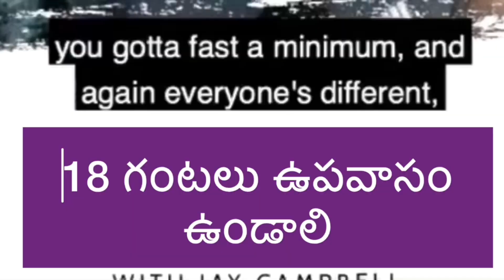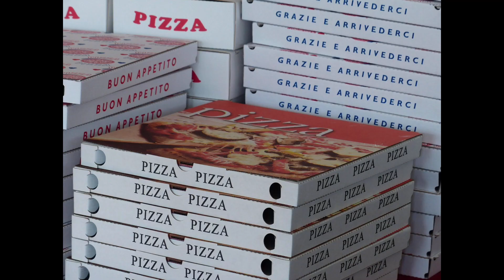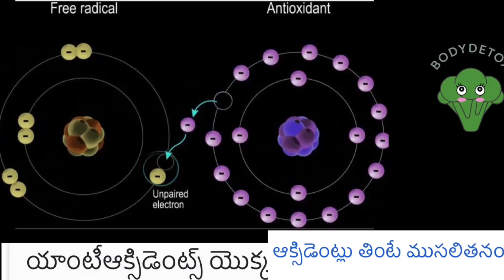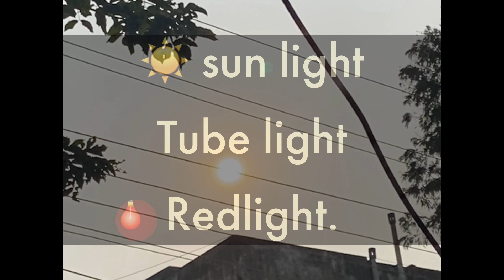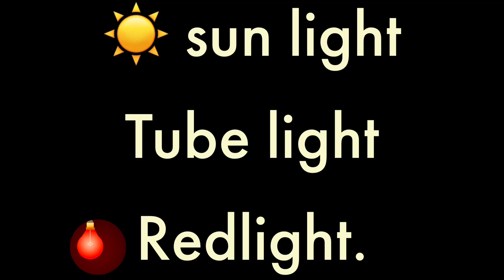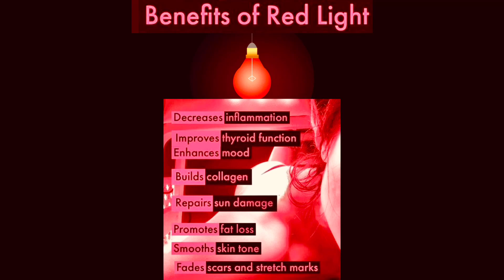Healthy weight loss, probiotics, antioxidants, coldshowers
ఆధ్యాత్మికంగానే కాదు.. సైన్స్ పరంగానూ ఉపవాసం పాటించడం మంచిదే అంటున్నారు నిపుణులు. ఇటీవలి కాలంలో ఉపవాసాలు మంచి ట్రెండింగ్‌గా మారాయి. రోజులో ఎక్కువ సేపు తినకుండా ఉంటే కేలరీలు ఎక్కువ ఖర్చు అవుతాయని, దానివల్ల తాత్కాలికంగా కనిపించే నీరసమే కానీ, శరీరానికి చాలా మంచిదంటున్నారు.

ద ఇంగ్లాండ్ జర్నల్ ఆఫ్ మెడిసిన్ అనే మీడియాలో ఓ పరిశోధన ఇలా వెల్లడించింది. సరైన సమయంలో తినకపోవడం, తరచూ భోజనవేళల్లో మార్పులు చేస్తుండటం శరీరానికి అదనపు బరువు పెరిగేలా చేస్తాయట. దీనికి వ్యతిరేకంగా రోజులో 18గంటల పాటు తినకుండా ఉండటమనేది జీవ క్రియలో మార్పులు తీసుకొస్తుందని వెల్లడించారు.

ఉపవాసాల్లోని రెండు రకాల కారణంగా బీపీ(రక్తపోటు) తగ్గడం కూడా ఓ బెనిఫిట్. ఉపవాసాలు పాటించడం.. చక్కటి ఆరోగ్యాన్ని కలిగి ఉండటమనేవి ఇంటర్ లింక్‌తో ఉంటాయి. ఈ సర్వేలో హెల్త్ బెనిఫిట్స్ వస్తాయని చెప్పారే కానీ, ఇలా బరువు తగ్గడం వల్ల వచ్చే ఇబ్బందులు చెప్పలేదు.
Healthy weight loss, 18 hours fasting, antioxidants, cold showers, probiotics, red light therapy,sunlight, radiation free, immunity power, fiber foods.                       Break down video  intro
1)Weight loss duration-2:3 to 4:00
2)international comment-4:00
3) probiotics
4) antioxidants
5)cold showers
6)sunlight
7) redlight
8) block blue light 💡 & Wi-Fi radiation